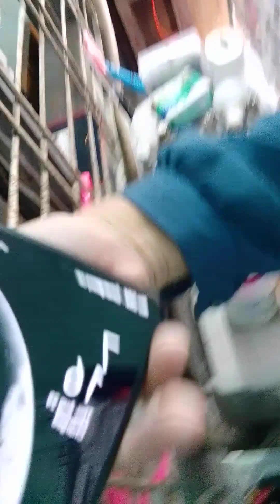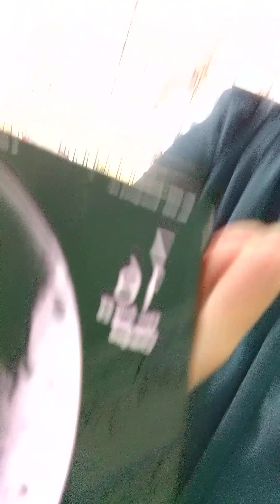2️⃣2️⃣1️⃣1️⃣August 30, 2024